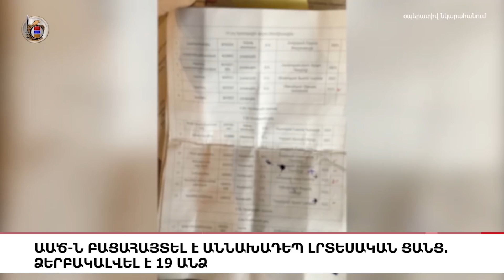44-օրյա պատերազմի քննիչ հանձնաժողովը ստեղծվեց, «5 ՐՈՊԵ ՊԱԿԱՍ».ԼՈՒՐԵՐ 14:55